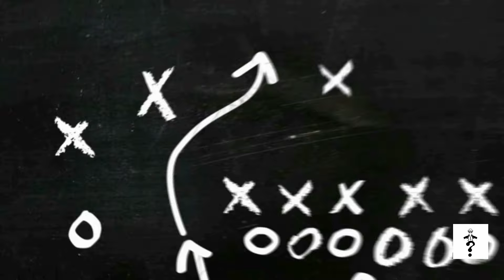peaceday celebration 2022 ycli 3rd day programe youth4community UNVOLUNTEER Rishi Also EWW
2022 Theme: End racism. Build peace.

Each year the International Day of Peace is observed around the world on 21 September. The UN General Assembly has declared this as a day devoted to strengthening the ideals of peace, through observing 24 hours of non-violence and cease-fire.

But achieving true peace entails much more than laying down arms.  It requires the building of societies where all members feel that they can flourish. It involves creating a world in which people are treated equally, regardless of their race.

As Secretary-General António Guterres has said:

“Racism continues to poison institutions, social structures, and everyday life in every society. It continues to be a driver of persistent inequality. And it continues to deny people their fundamental human rights. It destabilizes societies, undermines democracies, erodes the legitimacy of governments, and… the linkages between racism and gender inequality are unmistakable.”

As conflicts continue to erupt across the globe, causing people to flee, we have seen race-based discrimination at borders. As COVID-19 keeps attacking our communities, we have seen how certain racial groups have been hit much harder than others. As economies suffer, we have seen hate speech and violence directed at racial minorities.

We all have a role to play in fostering peace. And tackling racism is a crucial way to contribute.

We can work to dismantle the structures that entrench racism in our midst. We can support movements for equality and human rights everywhere. We can speak out against hate speech – both offline and online. We can promote anti-racism through education and reparatory justice.

The 2022 theme for the International Day of Peace is “End racism. Build peace.” We invite you to join the efforts of the United Nations as we work towards a world free of racism and racial discrimination. A world where compassion and empathy overcome suspicion and hatred. A world that we can truly be proud of.

2022 Events

The International Day of Peace was observed on 16 September 2022 at United Nations Headquarters. The programme began with the traditional Peace Bell Ceremony in the Peace Garden at 9:00 a.m. EDT. At that event, the Secretary-General and President of the General Assembly rang the Peace Bell. Following that, a Youth Observance was held in the Economic and Social Council (ECOSOC) Chamber at 9:30 a.m. EDT, in which more than 500 students interacted with the Secretary-General and high-profile artists and activists. Young people presented projects that illustrated the action they had taken to combat racism and thereby foster peace.